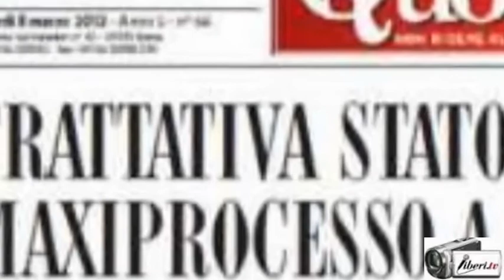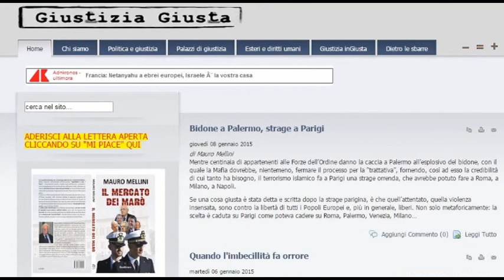Mauro Mellini, "Bidone a Palermo, strage a Parigi" e dintorni...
Conversazione con Mauro Mellini prendendo spunto dal suo ultimo articolo pubblicato sul blog Giustizia Giusta intitolato "Bidone a Palemo, strage a Parigi"